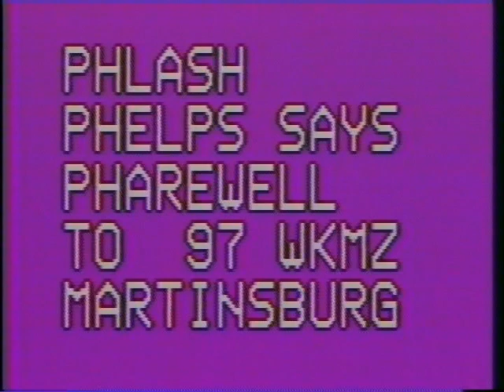WKMZ-Martinsburg, W.V. Phlash Phelps Phinal Show 1990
WKMZ (Power 97-5 KMZ)-Martinsburg, West Virginia   Phlash Phelps last show aphter 9 months in the 4 State Area (VA, WV, MD, PA).  Rob Mario in studio, Kevin Moore in the background plus Insta Mega Rubber Band Shootin' CD Startin'.  Clips phrom this video got Phlash the job on XM Satellite Radio 10 years later in 2000.